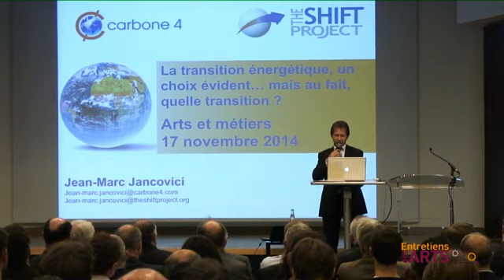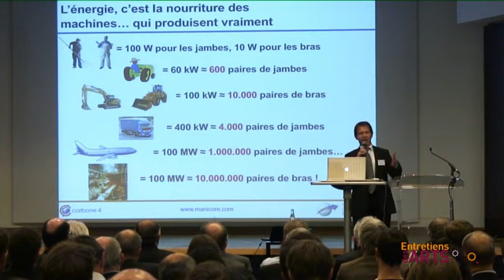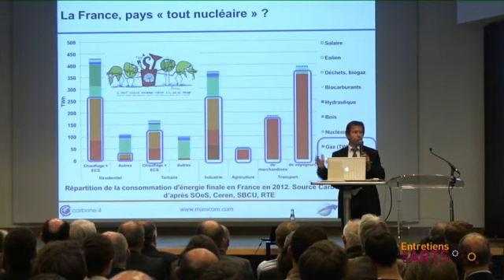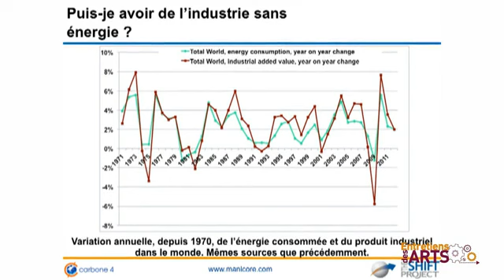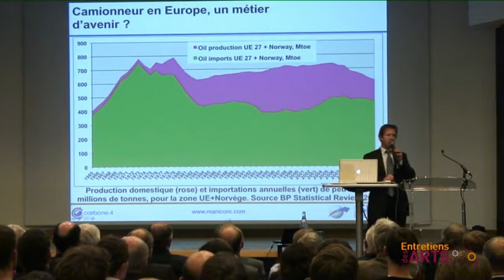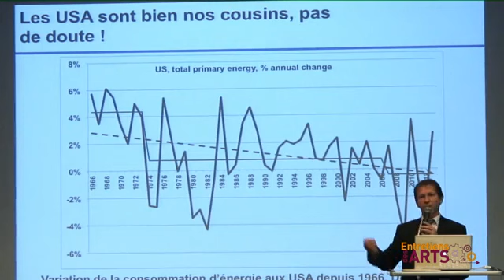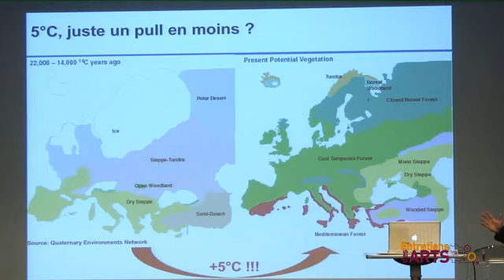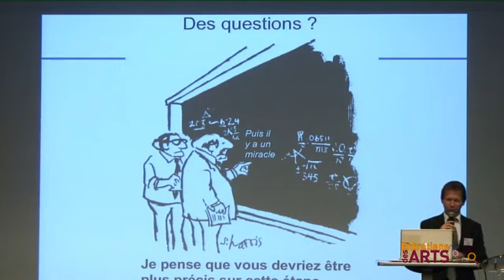Jean-Marc Jancovici, La transition énergétique, un choix évident?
Conférence donnée par l'énergéticien Jean-Marc Jancovici lors des Entretiens des arts et métiers à Paris le 17 novembre 2014.